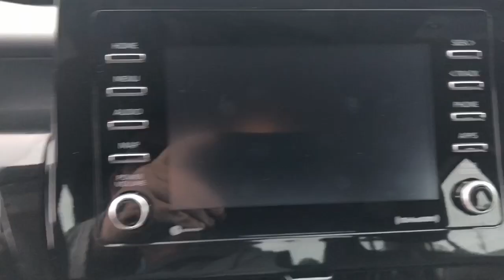2024 Toyota Camry SE MS Hattiesburg, Lumberton, Sumrall, Ellisville, Wiggins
Pre-Owned 2024 Toyota Camry SE available at Toyota of Hattiesburg located in 6461 US Hwy 98, Hattiesburg, MS, 39402. Servicing the Hattiesburg, Lumberton, Sumrall, Ellisville, Wiggins area.

Get acquainted with the  2024  Toyota Camry.  At the end of the day, it should be about what your car can do for you, not the other way around. This elegant and efficient Toyota Camry puts you and your passengers at the center. Loaded with the latest safety features, infotainment tech, fine craftsmanship, and built for comfort and reliability, it will infuse every drive with confidence. These are just some of the great options this vehicle comes with: Pre-Collision System, Intelligent Auto on/off High Beams, Lane Departure Warning, Keyless Entry, Back-Up Camera, Heated Mirrors, Adaptive Cruise Control, Satellite Radio, Lane Keeping Assist, Alarm. Feel what it's like to drive an over-achiever. Our friendly, professional team will put you in the driver's seat of this sporty Camry today.